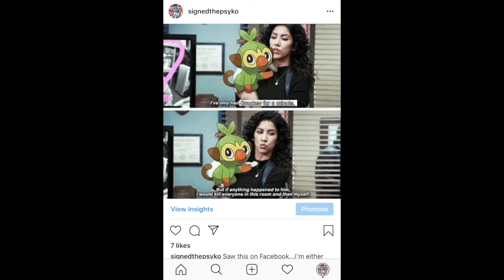Gimmick Battle! Shadow Dragons vs SS4 Vegeta | Dragonball Z Dokkan Battle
Thanks to:
- The community for all types of Dokkan information
- dbz.space for card art, information
- Bryant Thomas for the amazing background and graphic design supports

"Vegeta - Super Saiyan" music by Bruce Faulconer. No ownership claimed by me. Please support the artist by buying his music